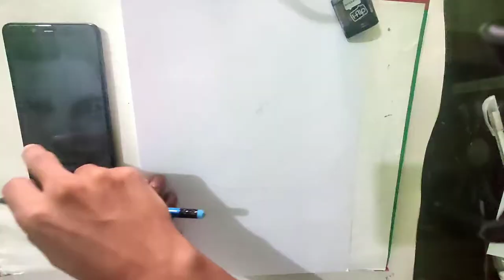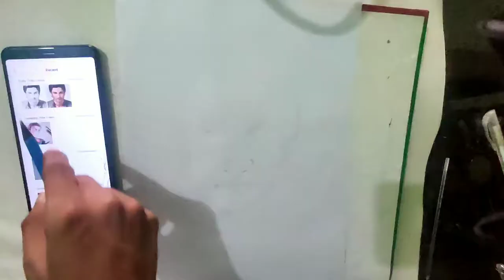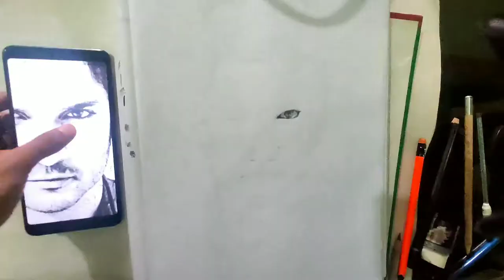Sushant Singh Rajput drawing RIP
I wasn't ready for this.. Suicide is not the solution. Rest In Peace